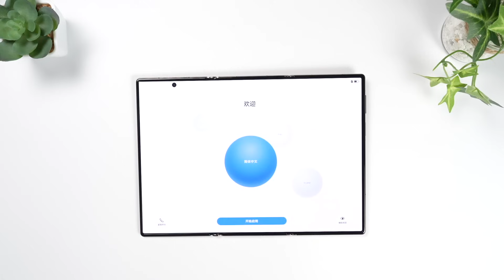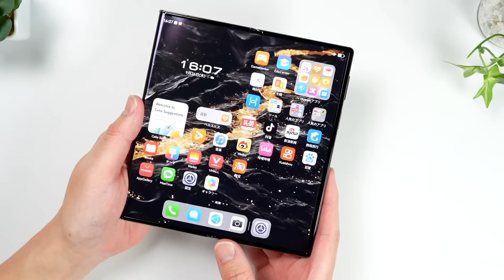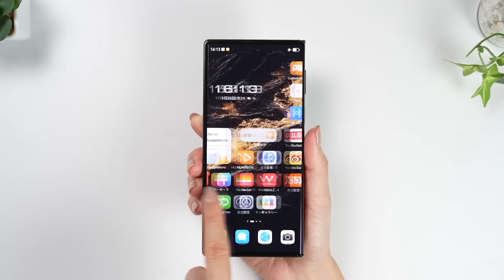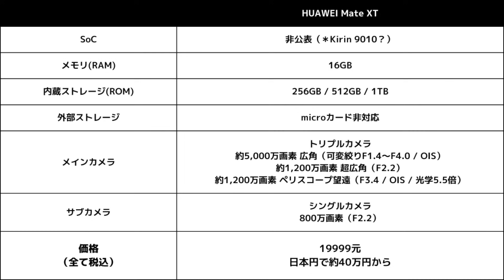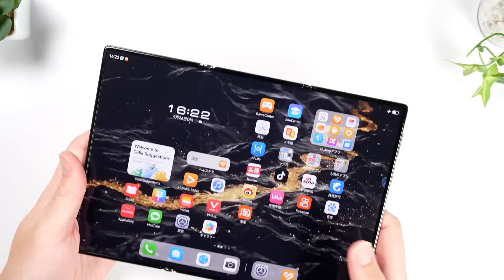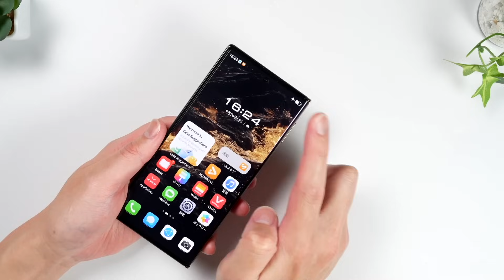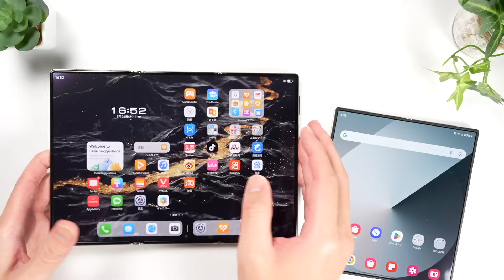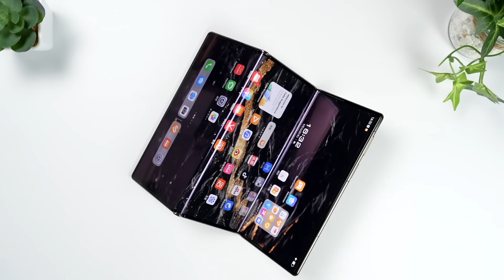世界初、三つ折りスマホキタァー！HUAWEI Mate XTが最高すぎるｗｗｗ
世界初の三つ折りスマホHUAWEI Mate XT をレビュー！最強の折りたたみスマホを実機でチェック！
詳しいレビュー記事はこちらから！

楽天モバイル 最大14,000ポイント還元キャンペーン【三木谷社長CP】

一括110円から！最新スマホが安い【IIJmio】

＊本動画概要欄内には一部広告リンクを使用しております。

おすすめスマホ関連動画！

スマホ大好きちえほんと、アシスタントの椿がお送りするガジェットチャンネル。
最新のスマホやガジェットを買ってどんな魅力があるのかを紹介しています。
スマホやガジェット選びに悩んでる人、どれにしようか迷ってる人にも分かりやすいよう比較もしています。

音楽・効果音お借りしております。